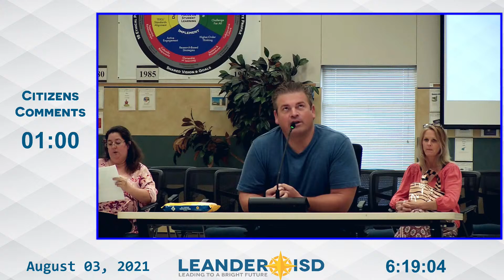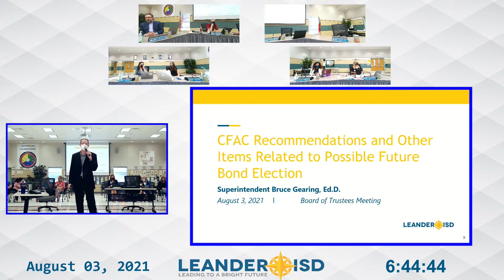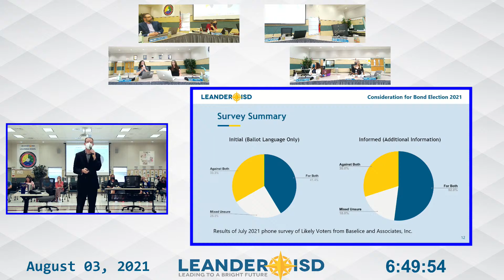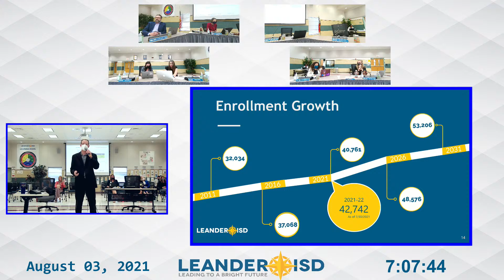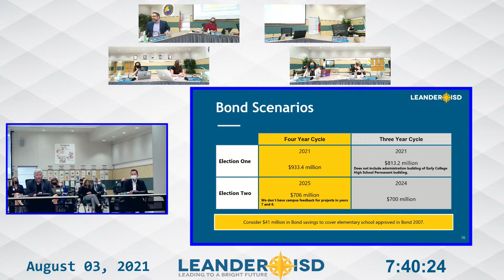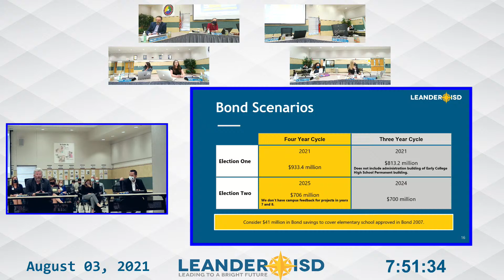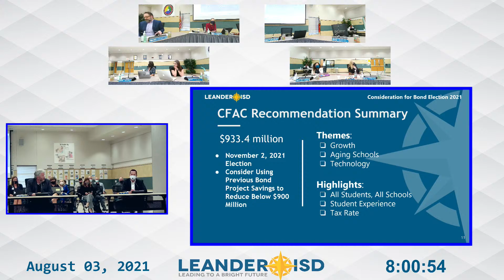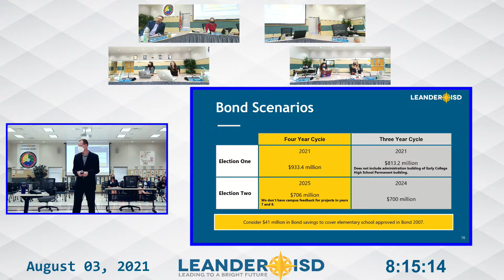AUG 3, 2021 Board Meeting of the Leander ISD Board of Trustees